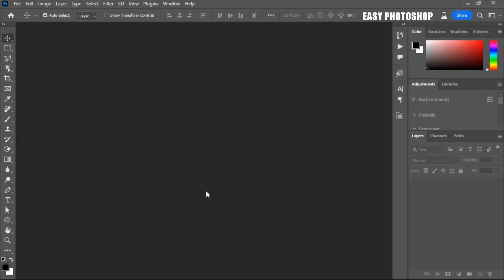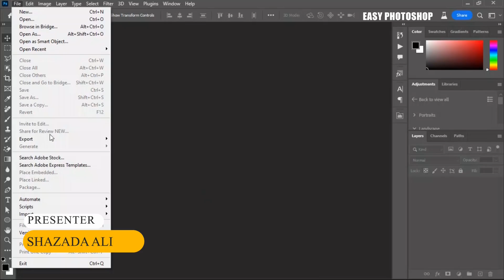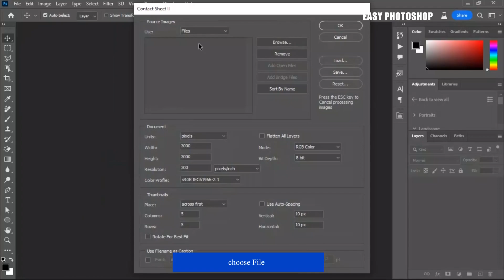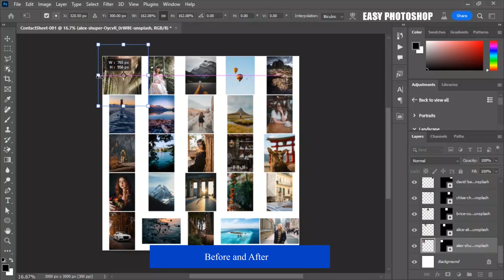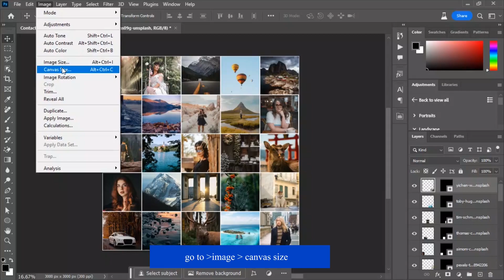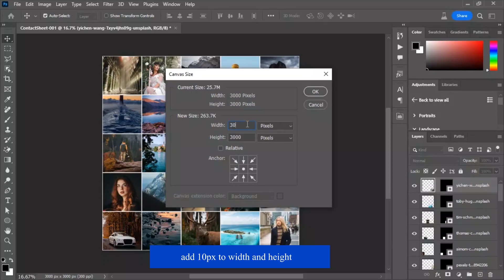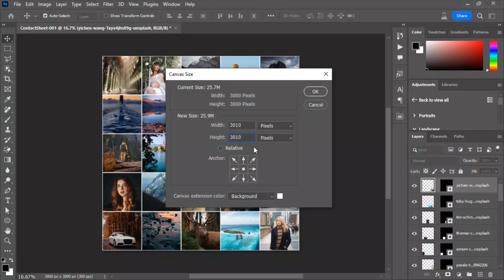Instantly Create Photo Collage with Few Clicks in Photoshop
Learn the effortless method to create stunning photo collages instantly in Photoshop. This tutorial unveils a few simple clicks that transform your collection of photos into captivating collages. Learn the Easy technique that streamlines the collage creation process, allowing you to effortlessly showcase multiple images in a visually appealing layout. I hope you Love this Easy to follow technique.
Easy photoshop on Instagram

Easy photoshop on fb